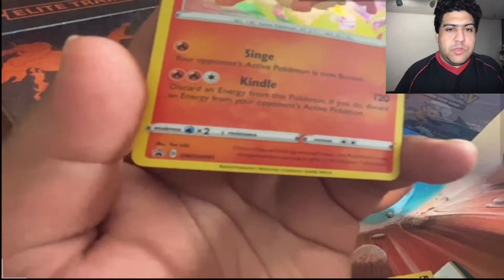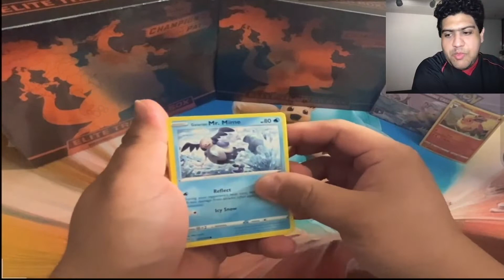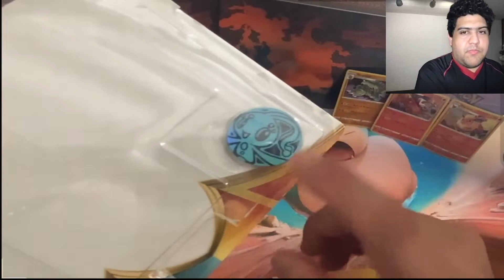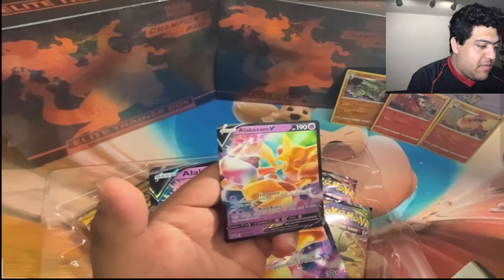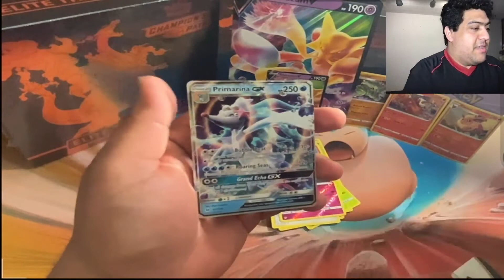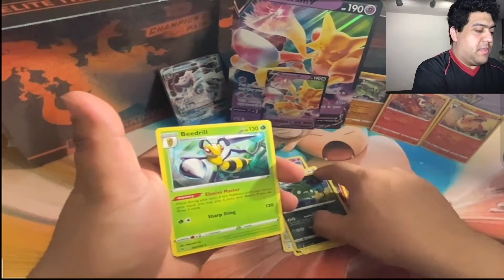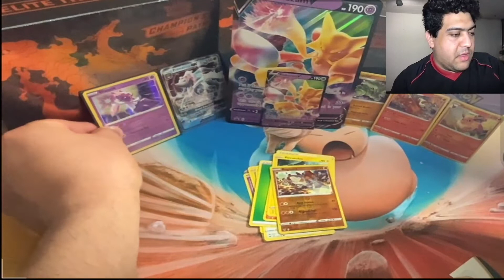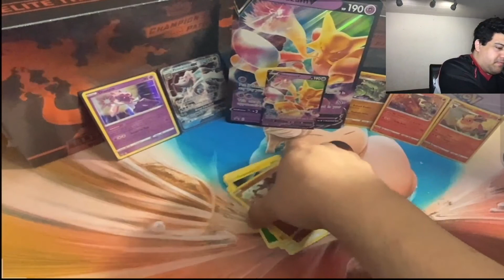I mix of openings, also my opinion on shining fates prices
Opening some darkness ablaze, sun and moon, vivid voltage, sword and shield base